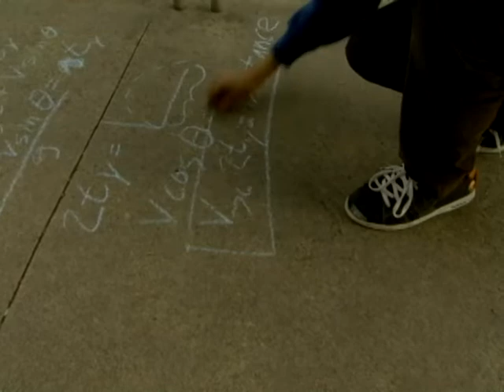Physics Can Swing!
dvx100b

needs sound.